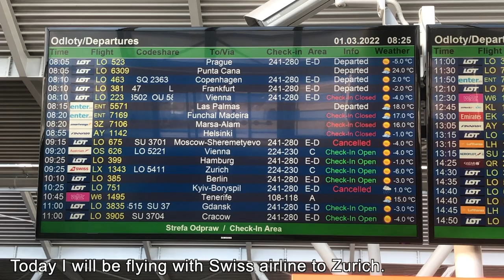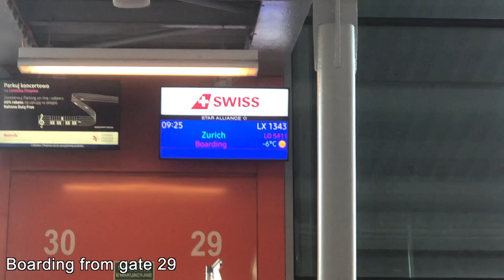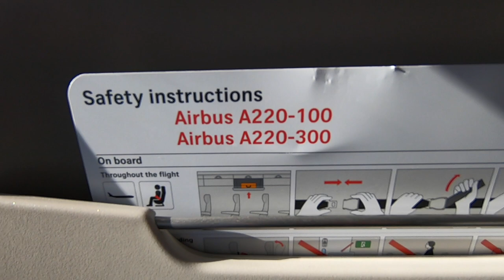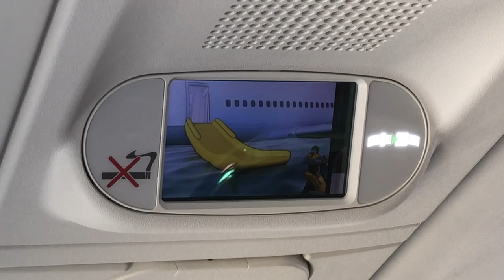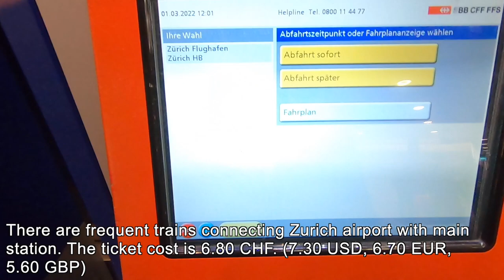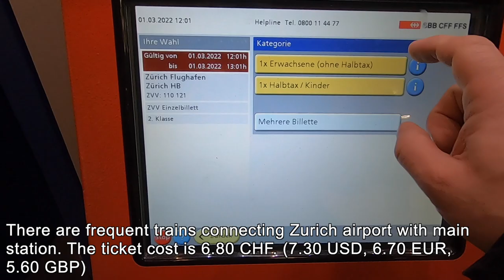Flight from Warsaw Chopin (WAW) to Zurich (ZRH) with Swiss International Air Lines in economy class.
Welcome to my another video and to my another flight.

Flight details:

Carrier: Swiss International Air Lines
Aircraft: Airbus A220-300
Registration: HB-JCK
Origin: Warsaw Chopin (Warszawa Lotnisko Chopina) - WAW
Destination: Zurich Airport (Flughafen Zürich) - ZRH
Flight duration: 92 minutes
Mx altitude 38000 feet
Seat: 23A
Class: Economy

Timeline:
Warsaw Airport Terminal building 00:04
Boarding 01:24
Push back 03:30
De-icing 04:11
Take off 05:42
Landing 13:10
Train to city centre 18:45